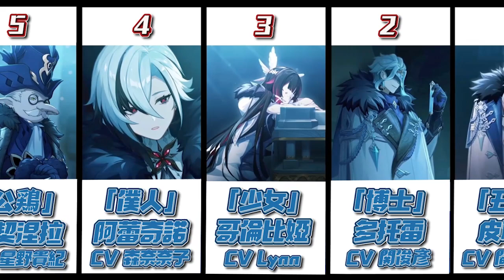原神 - 愚人众排行榜